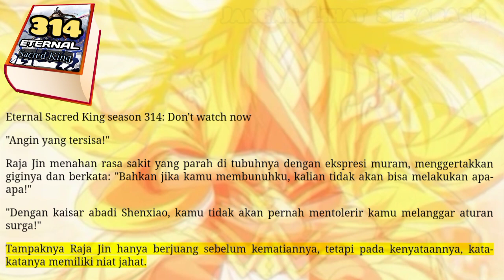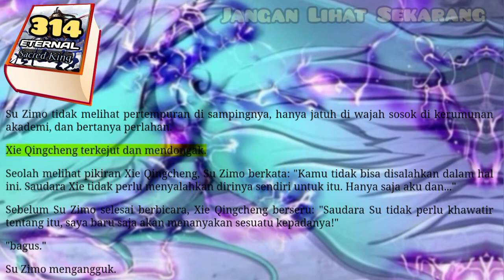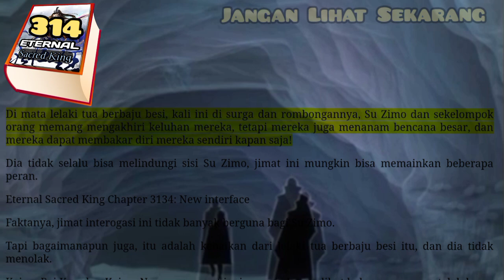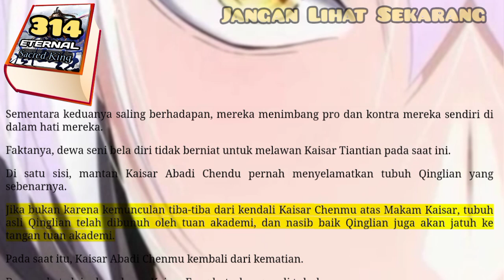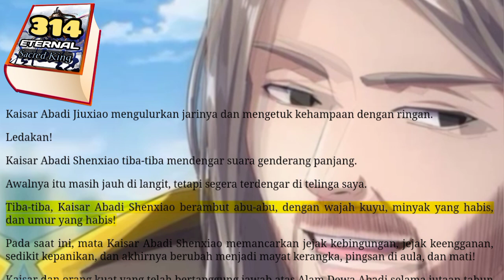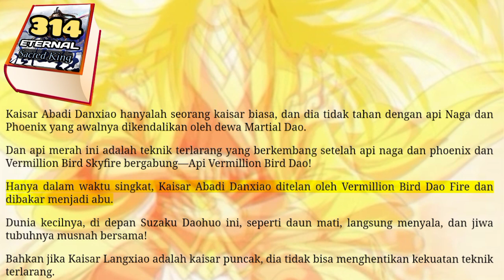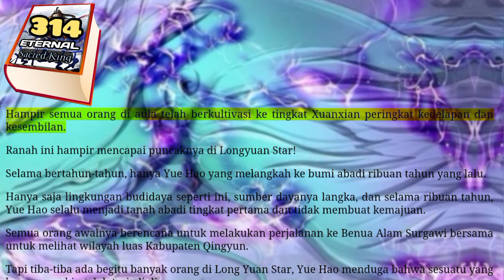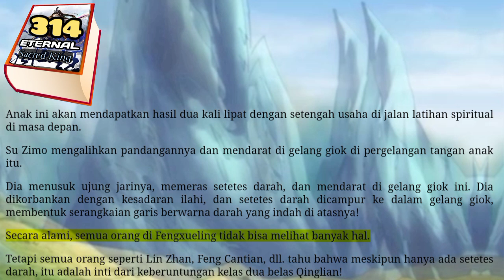Jangan Lihat Sekarang, ESK 314